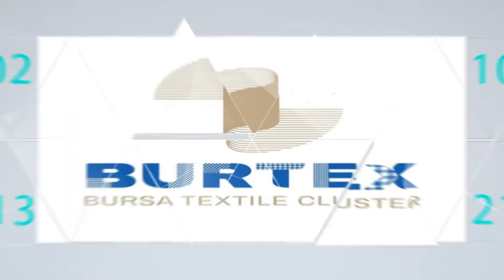BURTEX TEKSTİL KÜMESİ / MİNTEKS TEKSTİL / TAYFUN ÖZÇELİK / BURSA